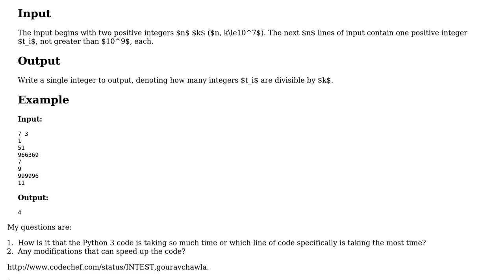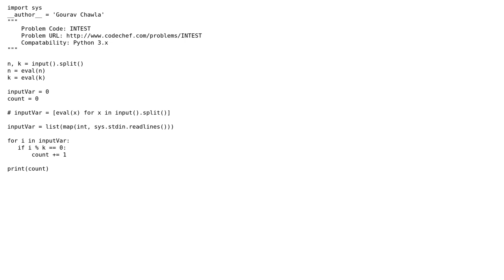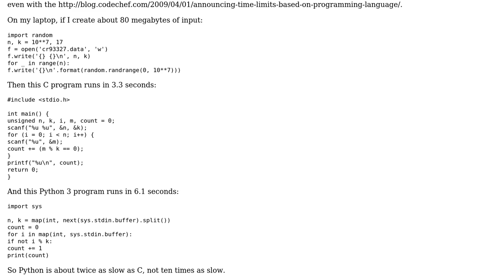INTEST on Codechef in Python 3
With thanks & praise to God, and with thanks to the many people who have made this project possible! | Content (except music & images) licensed under CC BY-SA | Music | Images & others | With thanks to user Gourav Chawla user Gareth Rees and the Stack Exchange Network Trademarks are property of their respective owners. You are responsible for your own actions.